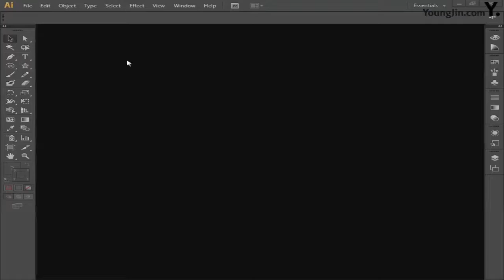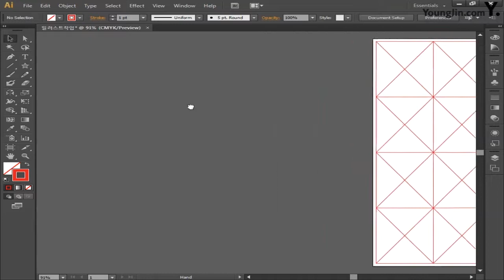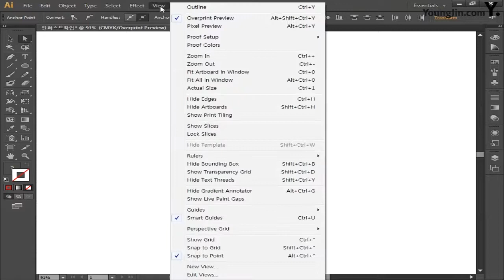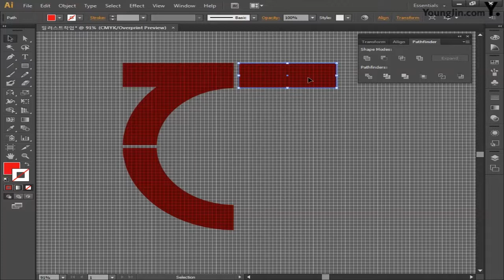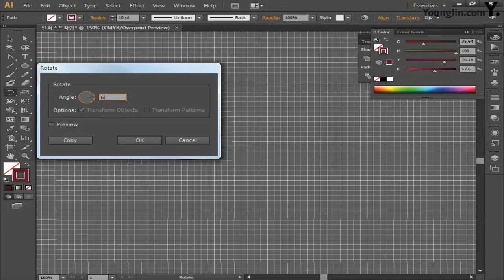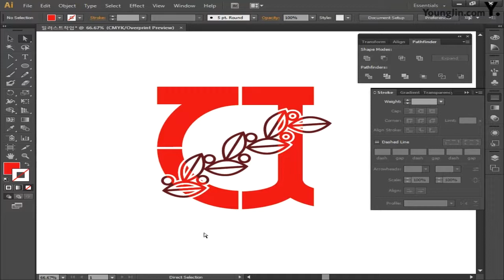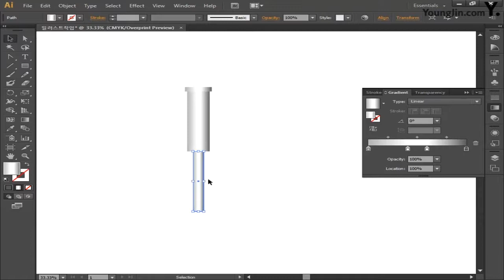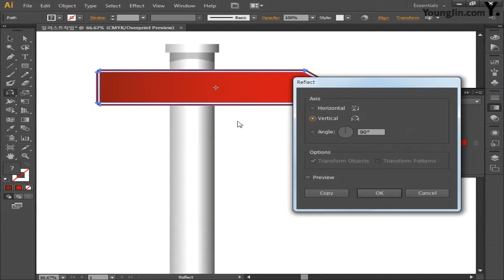[CS6] 문화전문대학원 포스터_일러스트